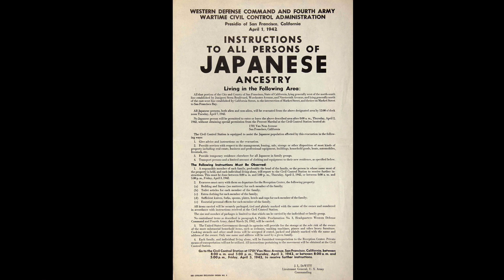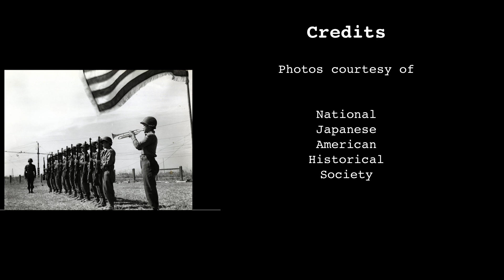Go For Broke! A Salute to Nisei Veterans CD Promo Trailer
We are proud to announce a new CD from the Asian American Orchestra. The pieces honor the nisei veterans fighting for America while their families were interned.